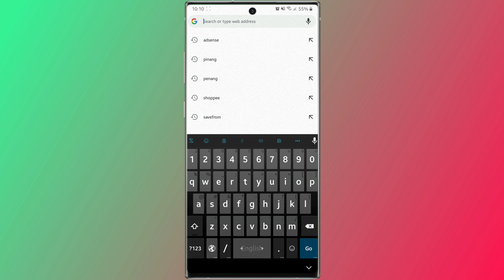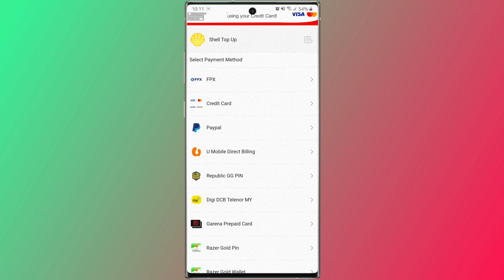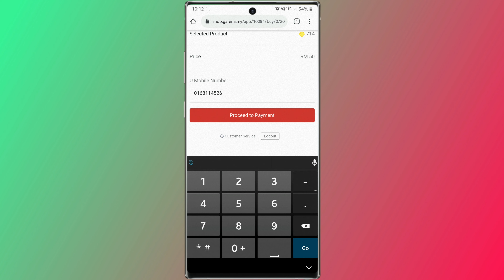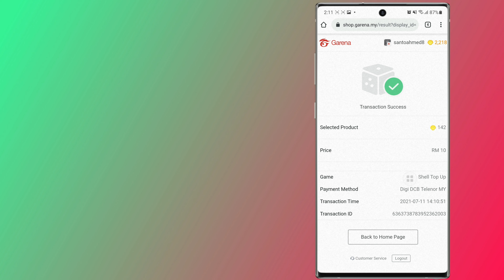How To Buy Garena Shall In Bangladesh | garena shop my account | Free Fire Shell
how to solved Gift cards can only be used in the country where they were purchased

Topic Cover :

how to buy_garena_shell in bangladesh
garena shell in bangladesh
how to top up garena shell in bangladesh
garena shell bangla
how to create garena account in bangladesh
garena shell top up bd
garena shell buy in bangladesh
garena shell
garena account
garena account verification
how to top up free fire shell
free fire top up bangladesh
garena shop my account
free fire diamond top up in bangladesh
garena shell top up bangladesh
sg shell garena bangladesh by bksh